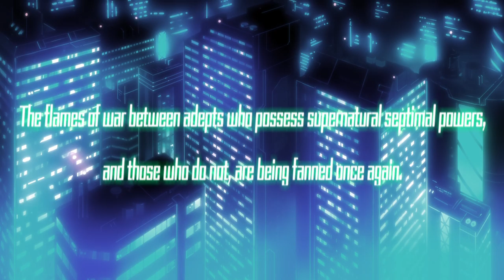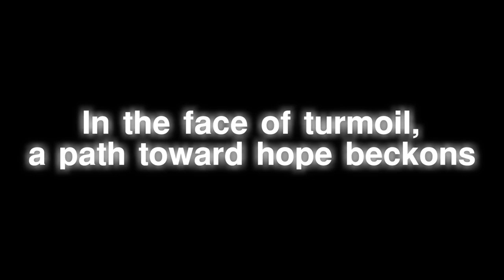Azure Striker GUNVOLT 2 - Official Steam Release Trailer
In the face of turmoil, a path toward hope beckons!

Azure Striker GUNVOLT 2 makes its long awaited Steam debut on June 22, 2020!

The ultra-refined 2D side-scrolling action you remember from "Azure Striker Gunvolt" is recharged and better than ever!

Players take command of Gunvolt and make short work of enemies using his high-speed techniques and command of electricity just like before, but in Gunvolt 2, a new character joins the fray! As Copen, slam into enemies to lock on to them, then unleash a flurry of devastating homing shots to obliterate foes. Copen can also take to the skies using his "Bullit Dash" for extra mobility, and copy the abilities of defeated bosses to expand his arsenal.

The "Story Mode+" system, which showcases interactions between characters during the action, returns alongside over 20 songs performed by the virtual pop star, "The Muse"! To top it off, all of the game's DLC is included!